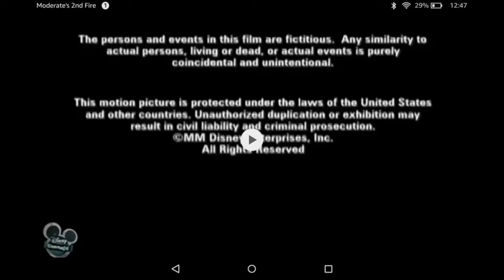Rastar/Disney Channel/Buena Vista International Television (2000/2006) HD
This was seen on a Disney Cinemagic airing of "Alley Cats Strike!"
Wow... a widescreen 1997 Disney Channel logo.
If the water castle was plastered or replaced, would the blue castle appear, or the rare widescreen rainbow castle?
This video is a backup of the original one, just in case something happens to it or the original owner of this video.
The first owner's channel (MrBlikFTW GordonQuidFTL VGCP UTTP) was deleted (I forgot why) and I can't link his channel, but I can link the second owner's channel